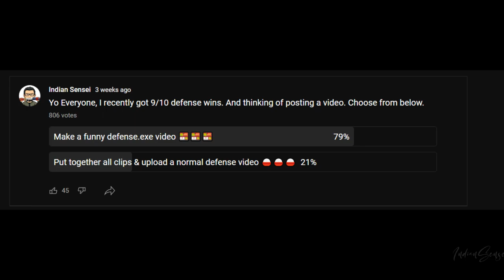Revival.exe Ft. Sasuke Wandering Ninja | Sasuke Wandering GOAT | Naruto x Boruto Ninja Voltage